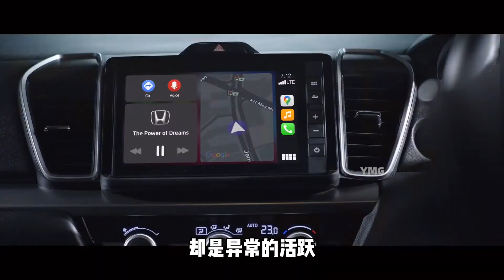家在大马 ｜大马8大畅销车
你可知道，在大马，汽车是马来西亚的主要代步工具，因此家家户户都至少会买一辆。马来西亚汽油质优价廉，国产汽车售价也不贵，维修便宜，性价比高。所以生活在马来西亚真的很有必要买一辆国产车。

如果您是第二家园身份，可以免税购买一辆汽车，包括进口车，价格比中国便宜。买车后，生活半径也会不断拉长，还可以自驾去各处游玩，非常惬意逍遥。可是 你可知道 什么车才是最合适你的吗?

这一期节目，我们易马就来介绍，绝对不能错过的 大马Top8畅销车，看看大马人们选择怎样的车来替自己代步吧。🚘